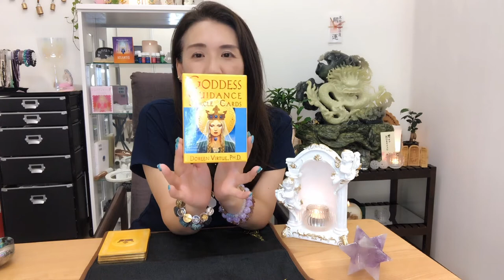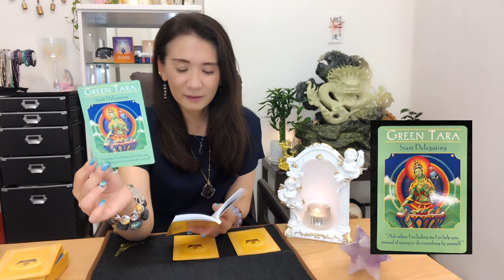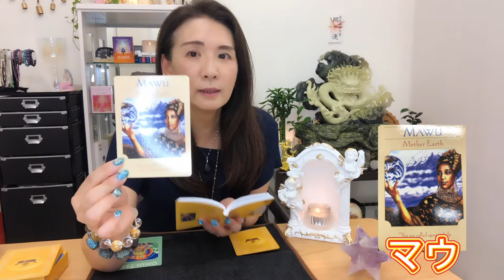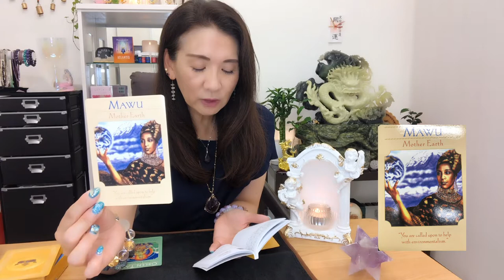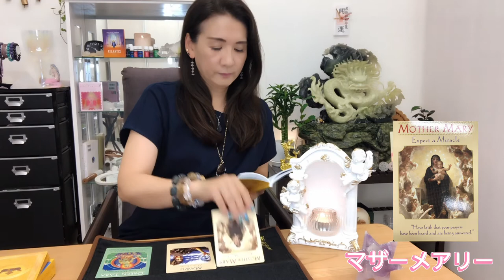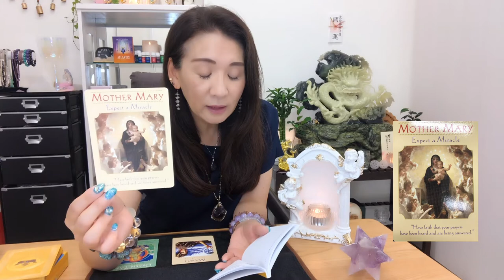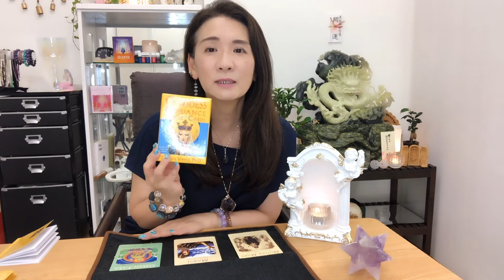7月は⁇カードリーディング‼️ 〜女神のガイダンス〜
【7月のカードリーディング】
今回は女神のガイダンスからのメッセージをお届けします❣️

◎あなたはどのカードを選びますか？
３択です！気になるカードを1枚選びましょう

◎トータルリーディングもお届けいたします

🌕毎月満月一斉遠隔ヒーリング🪐
【ご予約は7/23までです】

🔮オーダーブレスレット承ります
⬇️あなたにぴったりなストーンでブレスレット

✨〜まずは自分から幸せに〜✨
皆さんが自分軸を持って自由で豊かに。そして楽しく笑顔で幸せな未来へ〜心からのサポートをいたします⭐️

スピリチュアルライフコーチング
カウンセラーEmily♡

❤️ご自宅で気軽にZOOMカウンセリング❤️
ご来店されなくてもお受けいただけます❣️
何でもご相談ください😊⬇️

♡エミリーハート♡（中央区築地）
心と体と魂の癒しスペース✨